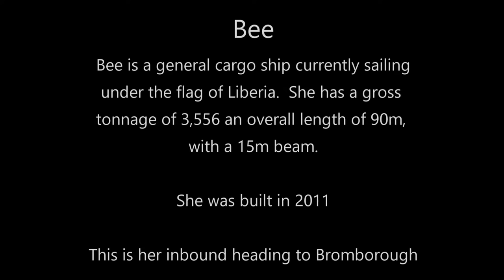Bee Cargo Ship in Liverpool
Bee Cargo Ship inbound on the River Mersey heading to Bromborough, after sailing from Turkey.
The vessel BEE (IMO: 9506588, MMSI 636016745) is a General Cargo Ship built in 2011 (11 years old) and currently sailing under the flag of Liberia.